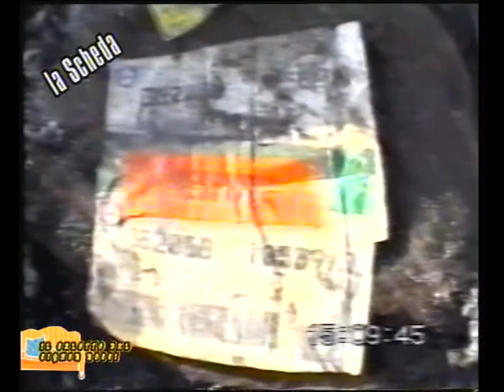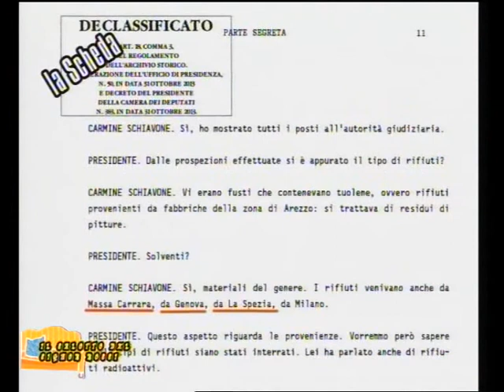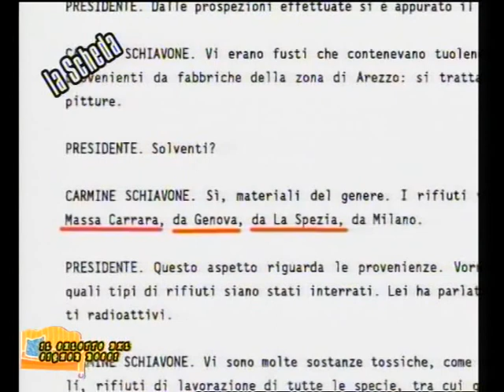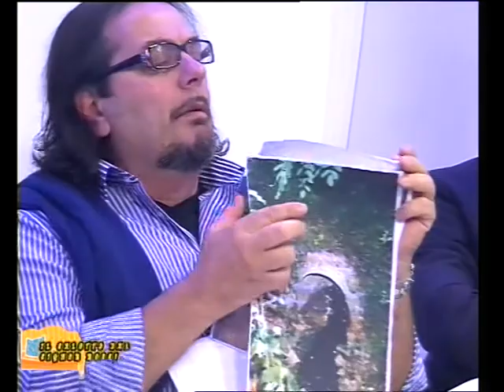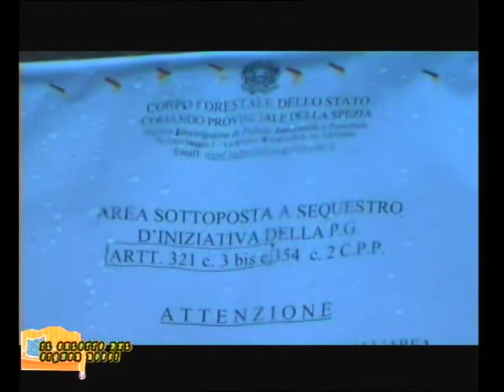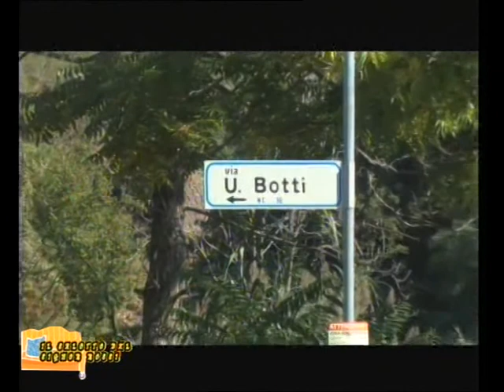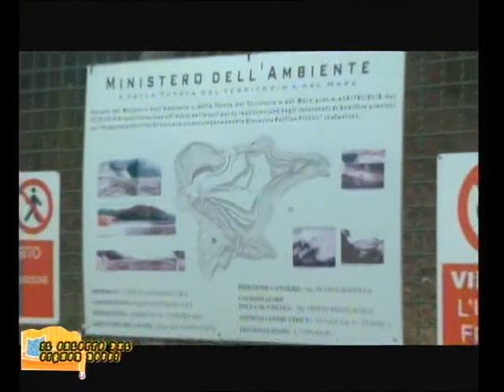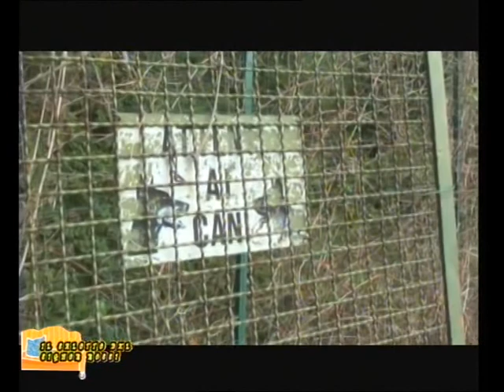Il salotto del Signor Rossi - 9 ottobre 2015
La storia infinita della Discarica di Pitelli sulle alture della Spezia.
Puntata dedicata alle nuove scoperte di fusti interrati in zone non censite come discariche.